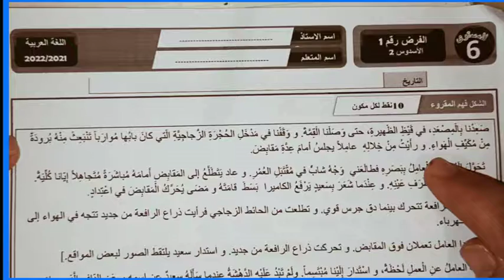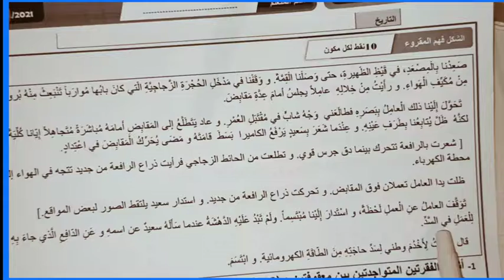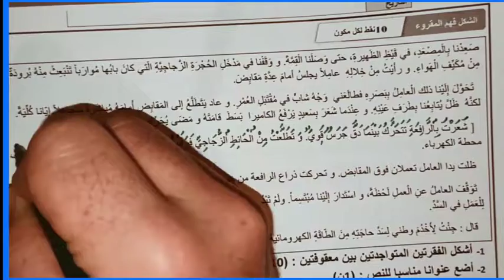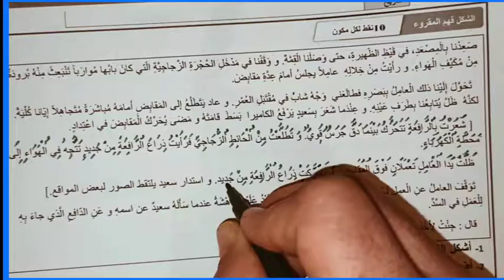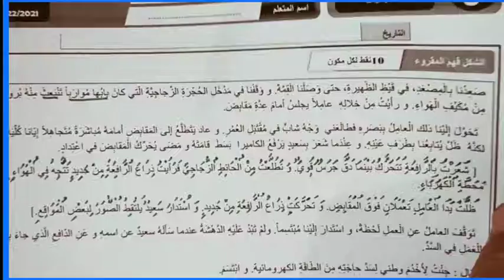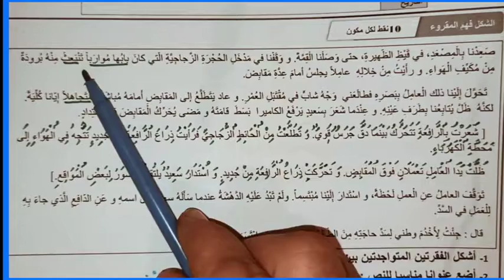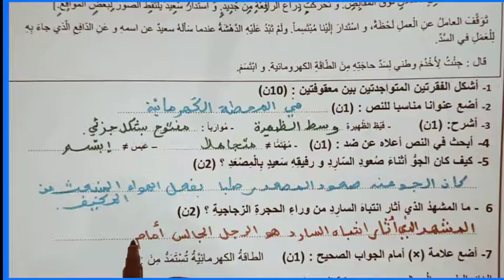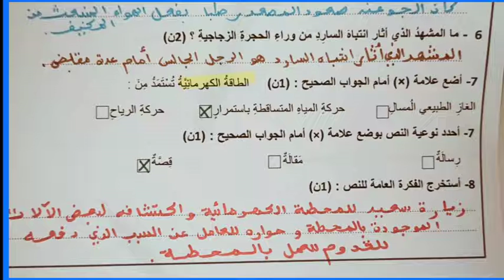تصحيح الفرض الأول الدورة الثانية اللغة العربية السادس ابتدائي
السادس ابتدائي تصحيح الفرض الأول الدورة الثانية اللغة العربية